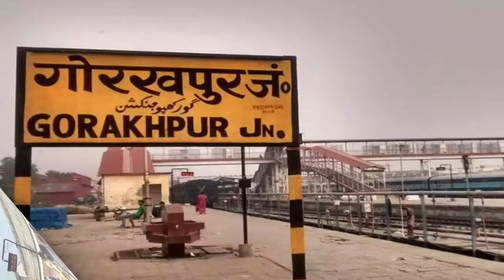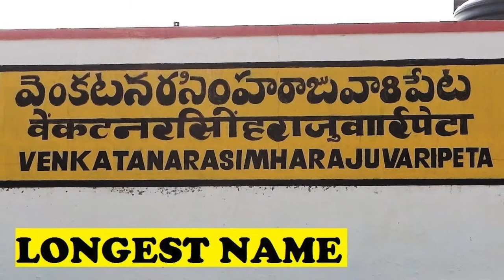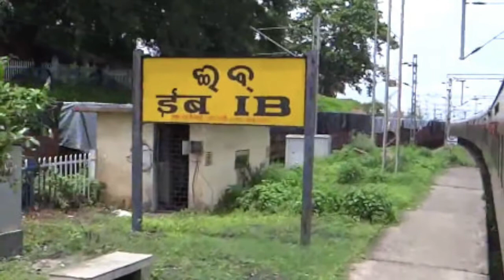NO TOILET IN INDIAN RAILWAYS FOR 50 YEARS??😱😱||TOP FACTS||MUST WATCH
TOP 13 FACTS ABOUT INDIAN RAILWAYS WHICH YOU DONT KNOW ALSO YOU CAN GAIN YOUR KNOWLEDGE SO WATCH VIDEO TILL END PLEASE.